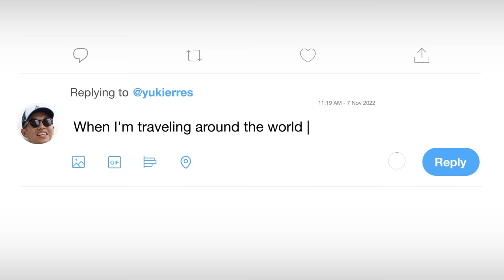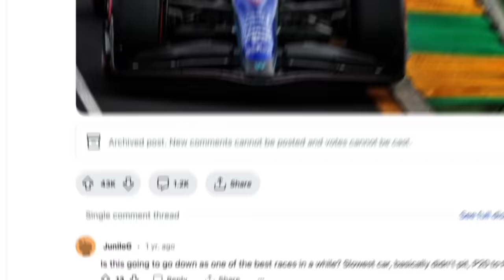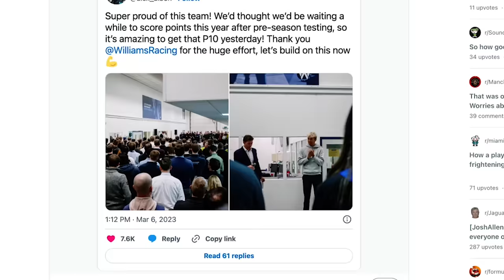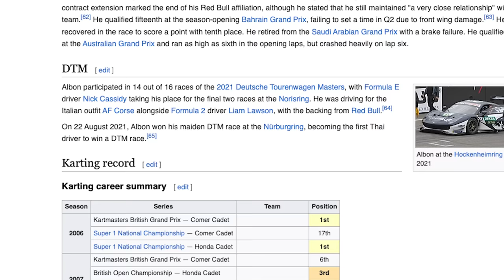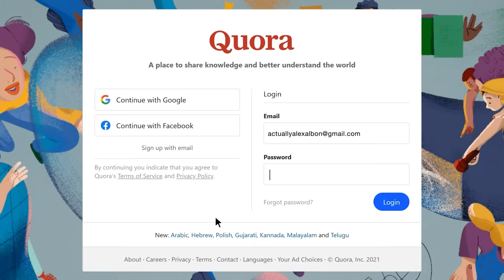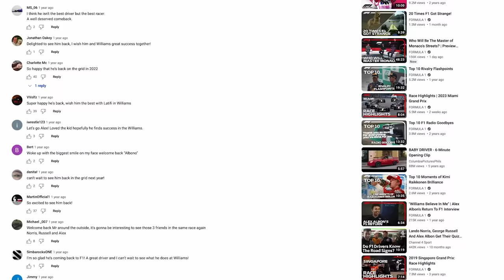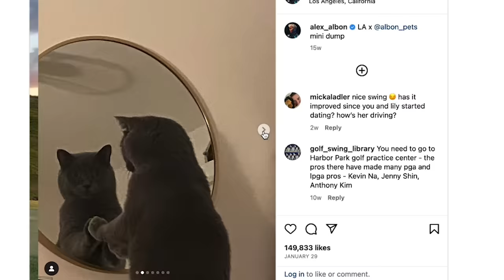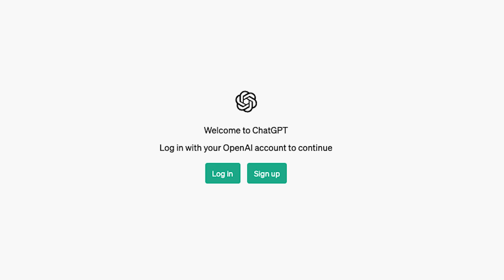F1 Driver Alex Albon Replies to Fans on the Internet | Actually Me | GQ Sports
On this episode of Actually Me, Formula 1 driver Alex Albon goes undercover on the Internet and responds to real comments from fans on Twitter, Instagram, Quora, Wikipedia, Reddit, YouTube and TikTok. What does it mean to him to be the second tallest F1 driver in racing history? What happens when F1 cars crash? How do the new FIA budget caps affect Albon's Williams Racing team?

Director: Chris Smith
Director of Photography: Kevin Layne
Editor: Phil Ceconi
Producer: Camille Ramos
Line Producer: Jen Santos
Production Manager: James Pipitone
Production Coordinator: Jamal Colvin
Talent Booker: Paige Keffer, Meredith Judkins
Camera Operator: Rocky Wyler
Grip: Christian Lindabury
Audio: Justin Hall
Production Assistant: Carly Wyler
Post Production Supervisor: Rachael Knight
Post Production Coordinator: Ian Bryant
Supervising Editor: Rob Lombardi
Assistant Editor: Andy Morell